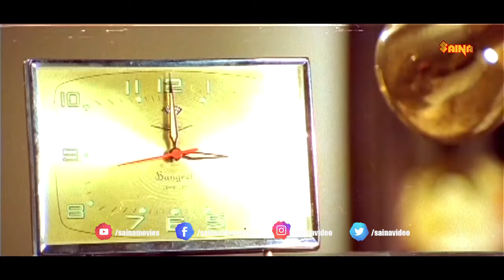"ദേ ഗോപാലകൃഷ്ണൻ വന്നു " | Dileep | Jagathy | Kochin Haneefa | Pappu | Janardhanan | Manju Pillai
About Us
Have fun and entertainment to its fullest! Malayalam Comedy Compilation YouTube channel aims to entertain everyone with great comedy clips from latest and those classic, evergreen Malayalam movies.